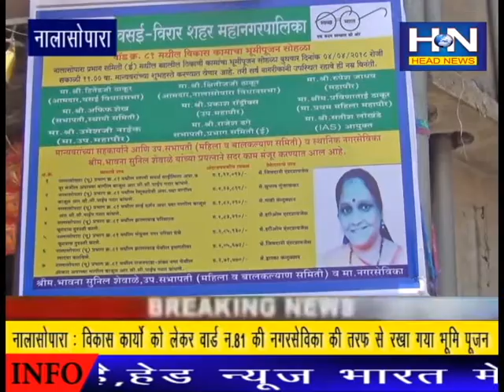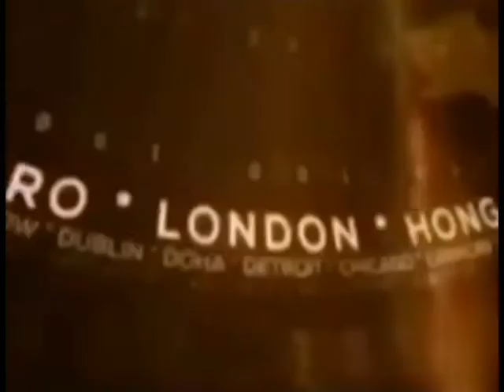नालासोपारा में विकास कार्यो को लेकर नगर सेविका की तरफ से रखा गया भूमि पूजन !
नालासोपारा में विकास कार्यो को लेकर वार्ड न. 81 की नगर सेविका की तरफ से रखा गया भूमि पूजन !